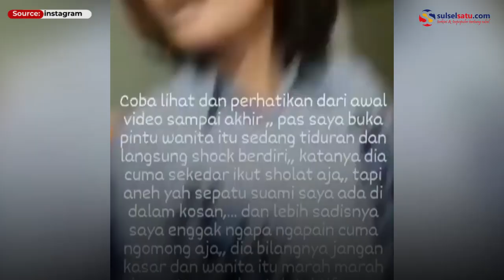Pria Ini Pura-pura Salat saat Ketahuan Selingkuh dengan Pelakor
Sebuah video memperlihatkan istri sah melabrak suaminya yang tengah berduaan dengan wanita lain.

Mereka digerebek istri sah dan keluarga di kosan wanita selingkuhannya.

Saat digerebek, wanita tersebut tampak terkejut dan bangun dari tempat tidurnya.

Sang suami tiba-tiba pura-pura salat saat istrinya datang.

Video terkini dan terbaru..